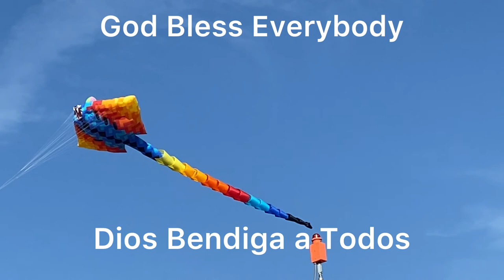Indian Kites Festival